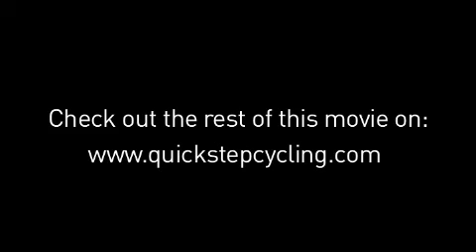Team Quick Step during the snow in Paris-Nice